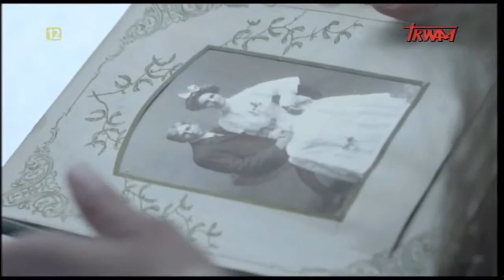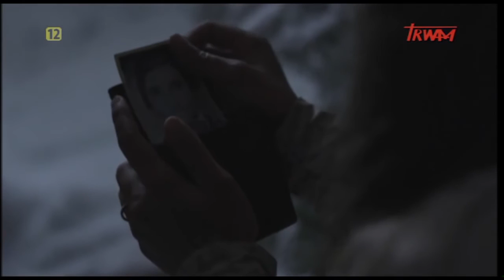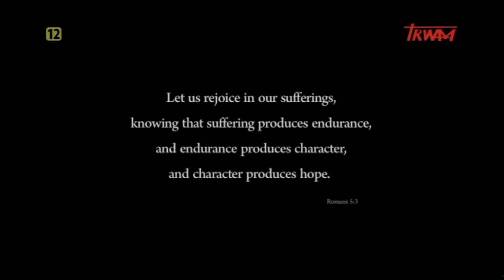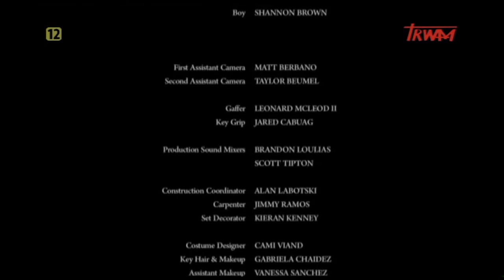Wędrówka w nieznane- Cały Film LEKTOR PL